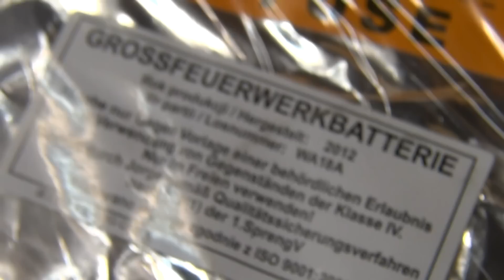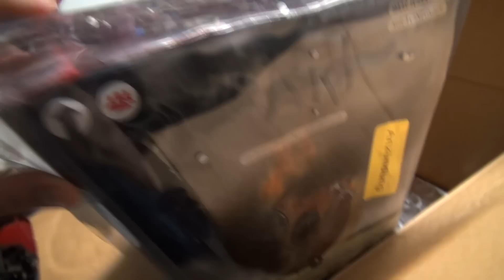1. Video Silvester 2012/13 - Übersicht - Keller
Gefilmt mit Sony HDR-CX730E.
Hier mein erstes Video meines Silvestersortimentes. Sorry, dass es so lang gedauert hat.